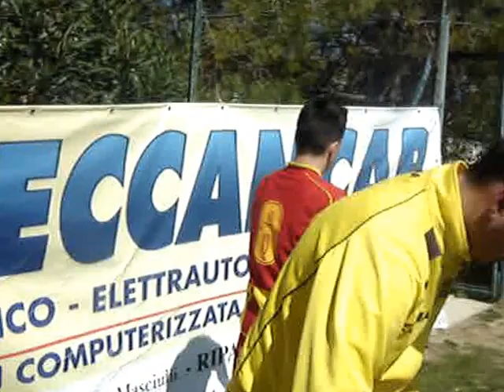VIRTUS CASTEL FRENTANO " GIOVANISSIMI " Stag. 2016 -2017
E' terminato il 1^ Tempo e ci troviamo sotto di tre gol . A dir il vero , " viziati" da falli non rilevati dal Direttore di Gara che hanno permesso  la ripartenza  del calciatori ospiti e la realizzazione delle tre reti .